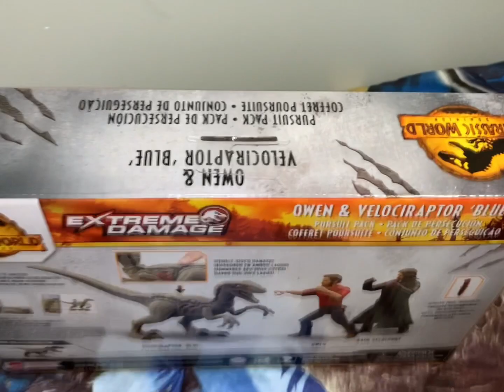New JW Velociraptor blue set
A new set velociraptor toy set from JW dominion